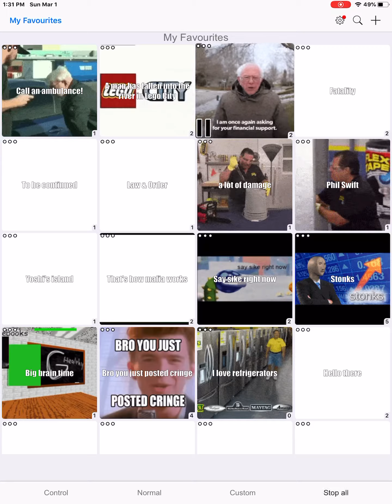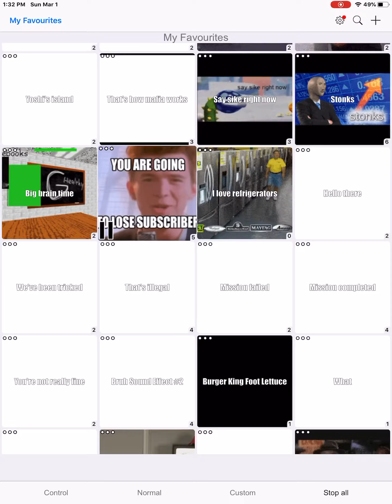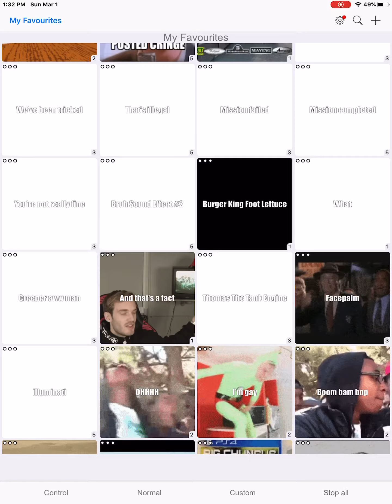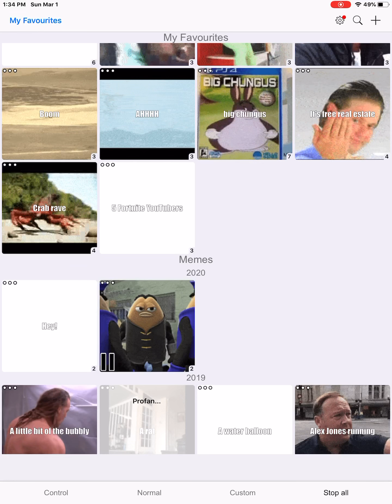A trip down memory lane of memes 2015ish-2020